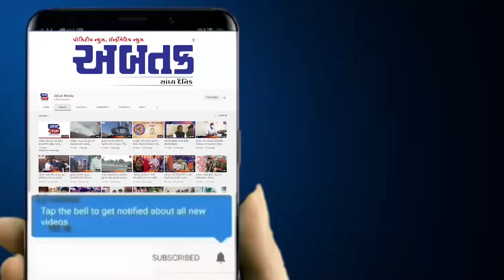ભાવનગર: અમર શહીદ હેમુ કાલાણી બલિદાન દિવસ નિમિતે ભવ્ય મશાલ રેલીનું આયોજન